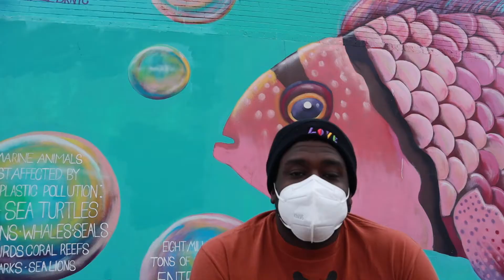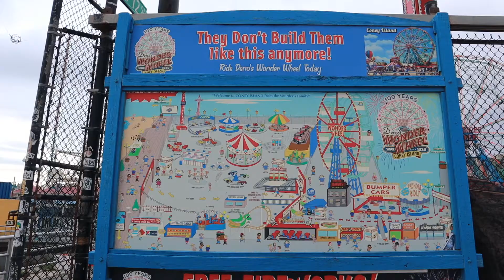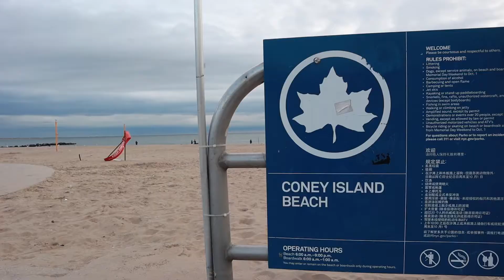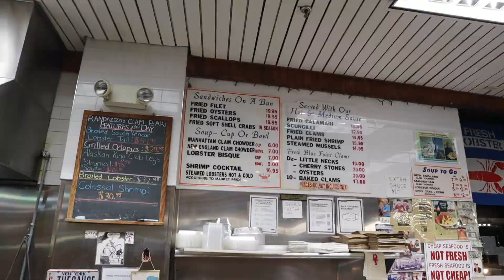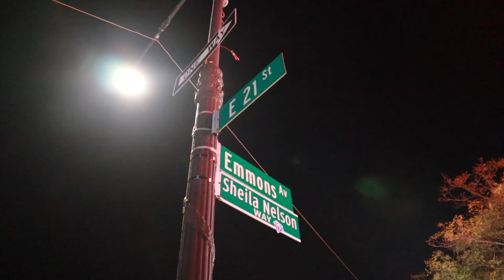Episode 5: Coney Island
Join Papa Hadj this week as he explores Brooklyn's iconic Coney Island neighborhood. After splashing at the beach and walking the boardwalk, Papa works up and appetite and pays a visit to Randazzo's Clam Bar in Sheepshead Bay.